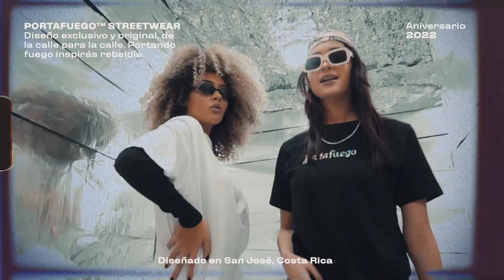¿CÓMO INICIA UNA MARCA DE STREETWEAR? y como FEID vistió una de nuestras prendas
Primer episodio de PORTAFUEGO Podcast: La historia de cómo inició el proyecto, desde los primeros pasos hasta cómo logramos darle una prenda a FEID y que la publicara en sus redes sociales.
Este Podcast es un espacio de conversación e intercambio de experiencias, cultura, arte, sueños y más. Este primer capitulo hacemos un pequeño recuento de los inicios del proyecto, el por qué, cómo, dónde, cuándo, para darle un contexto inicial a todas las personas que nos empiezan a conocer.